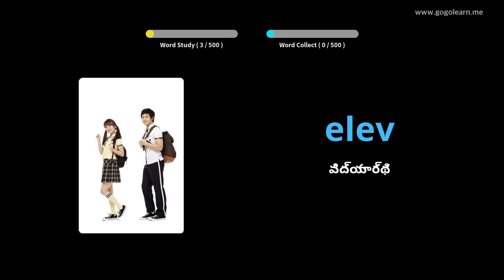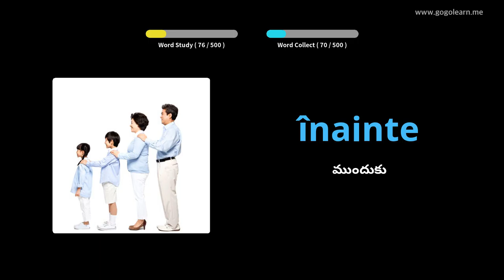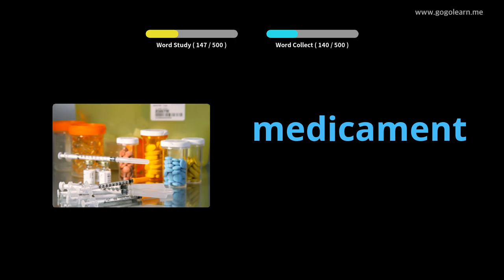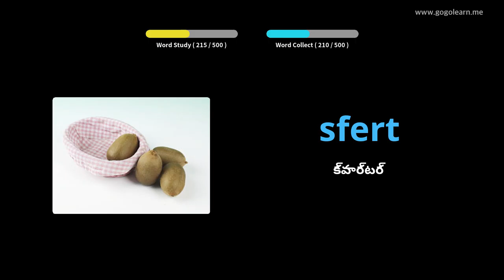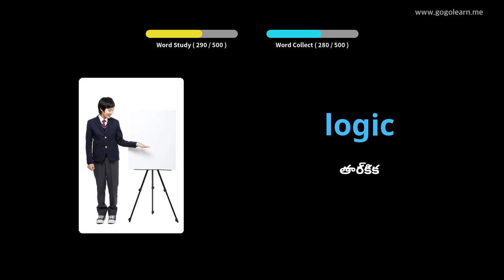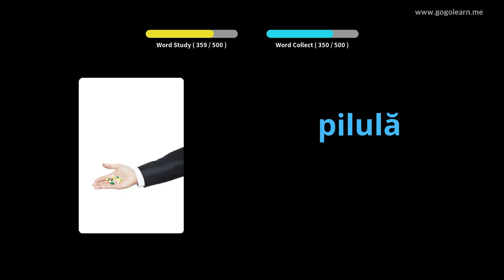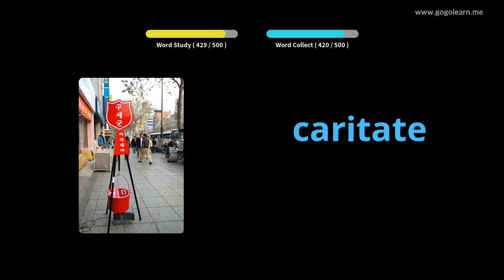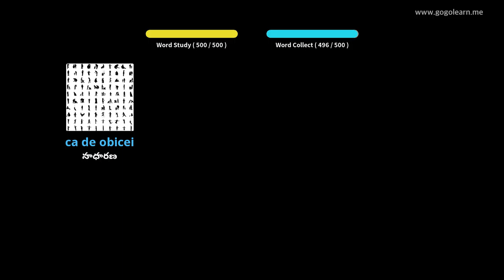రొమేనియన్ పదజాలం ప్రాథమిక మాధ్యమిక పాఠశాల | Golearn